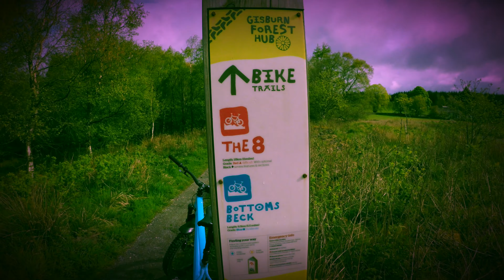Gisburn Trails MTB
So first ride out on bike in a while, and really struggled on fitness. Ignoring that, was still worth the pain, views are great and even saw two eagles! James was his usual mountain goat self, and I thank him for always waiting, a lot for me.
In this video I have set the camera on 4k, be good to see if there is any difference in the video quality?
Got BPW this weekend, then just maybe a new bike coming very soon. Patrol will be listed for sale this weekend if it survives BPW! Also added the Doris Day song, as a tiny tribute

Had a great day: "BikePark Wales: A few of the Blue & Reds runs - EMTB - Group Ride"